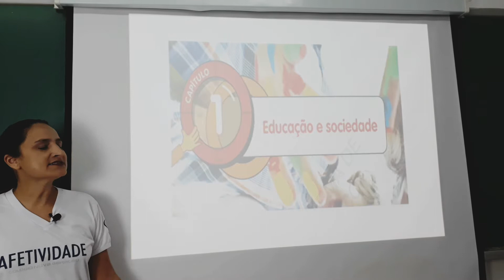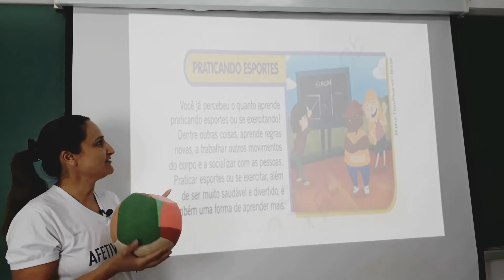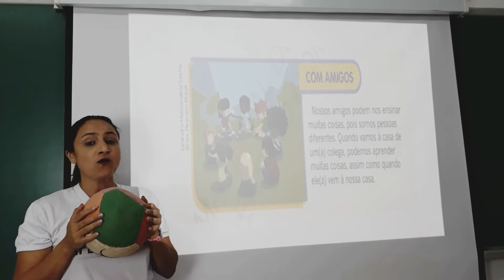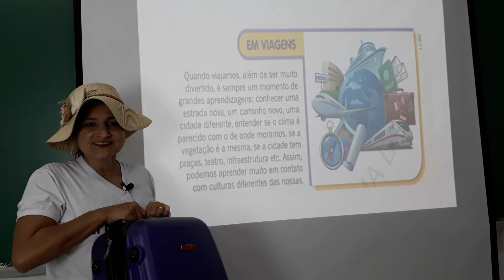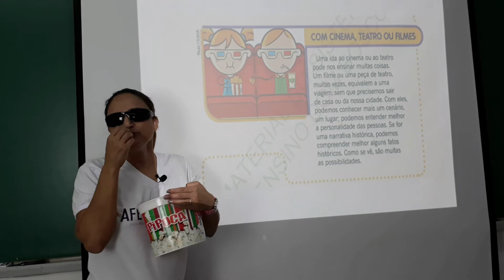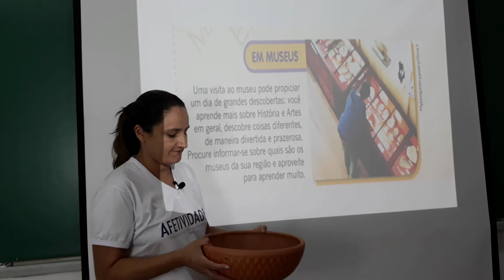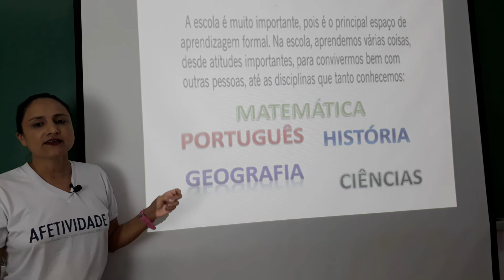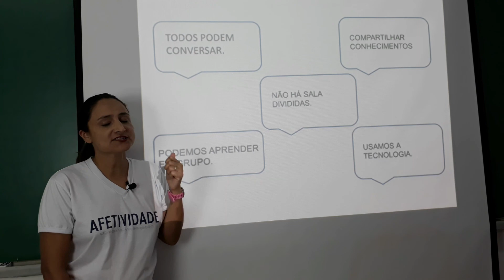2º ANO - HISTÓRIA - EDUCAÇÃO E SOCIEDADE